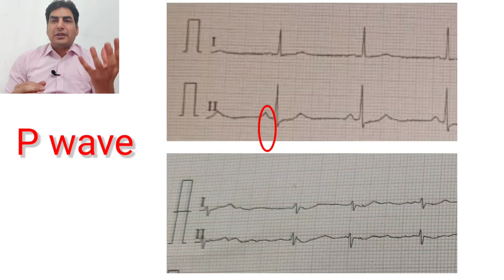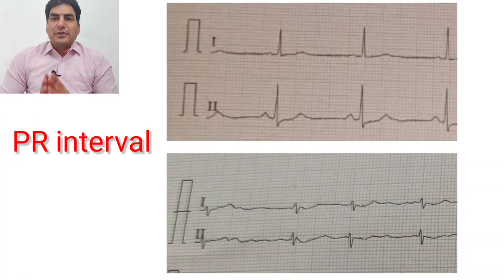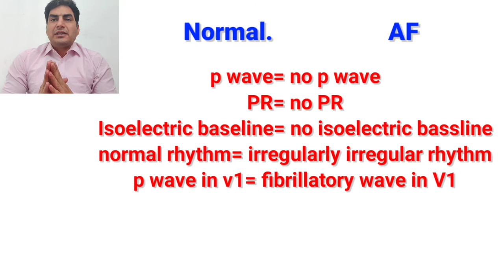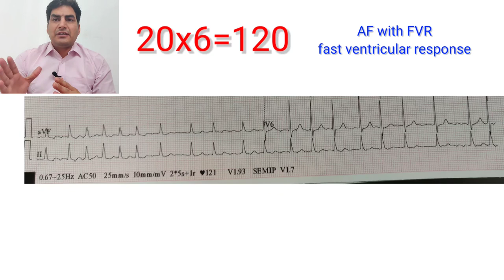AF ecg interpretation, atrial fibrillation in Ecg, AF कि ईसीजी जानें, how calculate heart rate in AF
Hii, myself Dr Nagendra thalor interventional cardiologist at sikar,
Today We will discuss about how to read Ecg in atrial fibrillation
Characterstics of AF in Ecg
How to calculate heart rate in atrial fibrillation